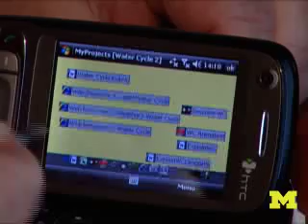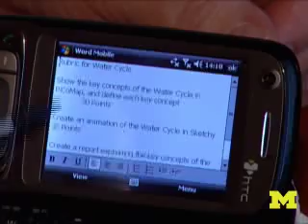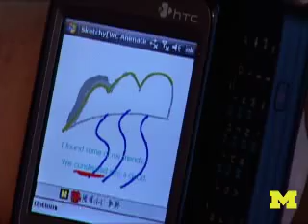University of Michigan--Cells as Classroom Computers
U-M Professor Elliot Soloway has developed software for cell phones that allows them to be used in classrooms, giving each student his own computer. He says this could revolutionize education.